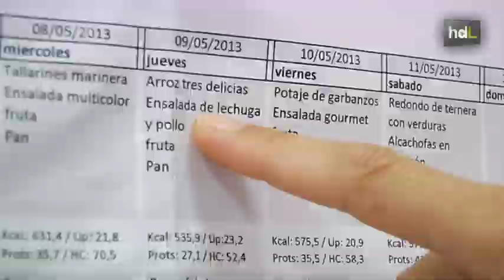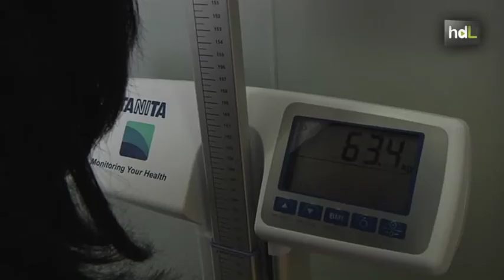HDL Menús dietéticos a domicilio acaban con la excusa de la falta tiempo para ponerse a régimen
Dos emprendedores sevillanos han innovado en el negocio de las dietas ofreciendo a sus clientes la posibilidad de recibir en su domicilio su comida de dieta preparada y en las cantidades recomendadas por su nutricionista. Este envío se hace una vez a la semana y supone una ventaja para aquellas personas que encuentran dificultades en hacer dieta por falta de tiempo. Además, esto también permite ganar tiempo para realizar deporte, otro factor indispensable junto con la alimentación para la pérdida de peso.